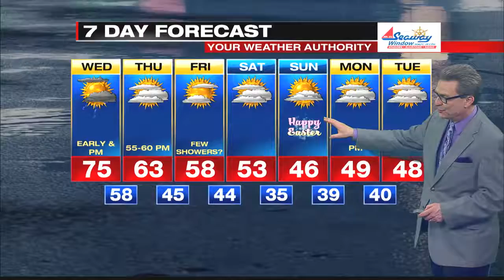Digital Exclusive Lakeshore Forecast